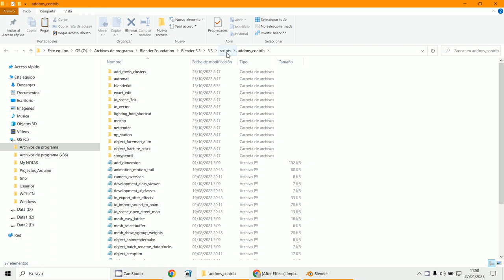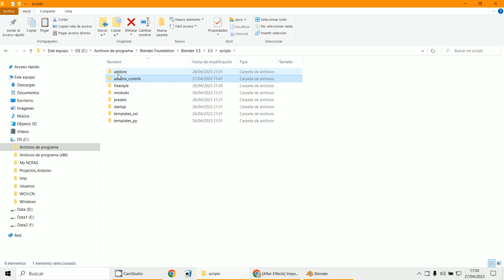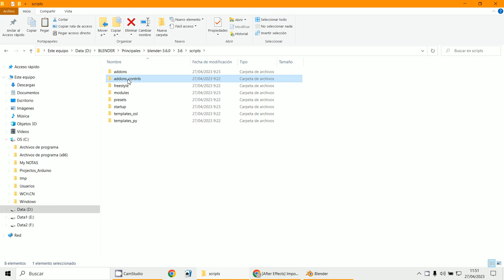Addons de contribución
3D Blender 3.5.2
Addons Contrib